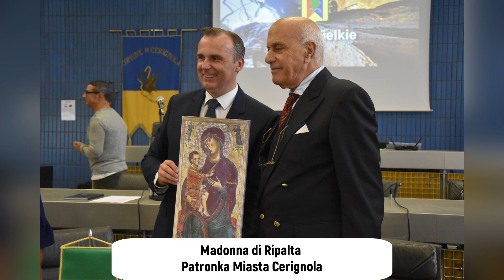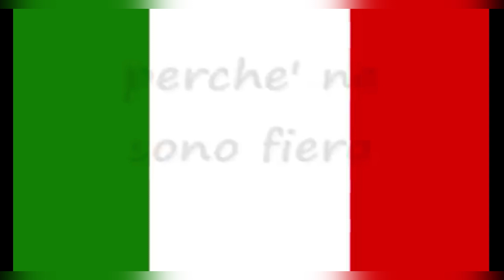Podpisanie umowy o współpracy partnerskiej między Gminą Dębe Wielkie a Miastem Cerignola we Włoszech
30 września 2022 roku nastąpiło podpisanie umowy partnerskiej o współpracy pomiędzy Gminą Dębe Wielkie a Miastem Cerignola, w Pulii, we Włoszech. Okazją do jej podpisania był wyjazd zorganizowany w ramach programu Erasmus+ i projekt edukacyjny EXPLORE THE WORLD OF CODING realizowany przez Szkołę Podstawową im. Tadeusza Kościuszki w Cygance. Szkoła Podstawowa Circolo Didattico G. MARCONI jest Partnerem w projekcie. Wójt Gminy Dębe Wielkie Krzysztof Kalinowski i Mer Miasta Cerignola Francesco Bonito, zaciągnęli zobowiązanie, że będą rozwijać współpracę kulturalną, edukacyjną, sportową oraz w zakresie turystyki i biznesu. Film opracowało Szkolne Koło Dziennikarskie CygankaTV pod kierunkiem nauczyciela historii Łukasza Kucia.